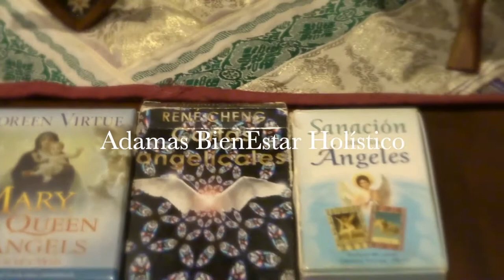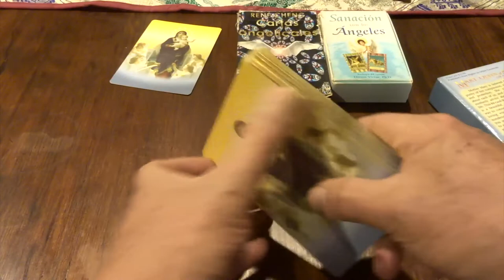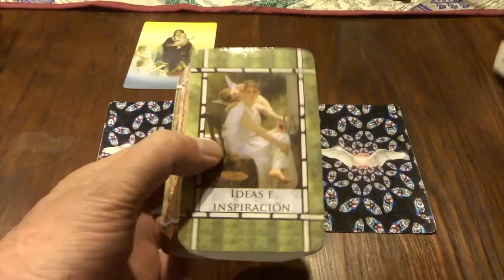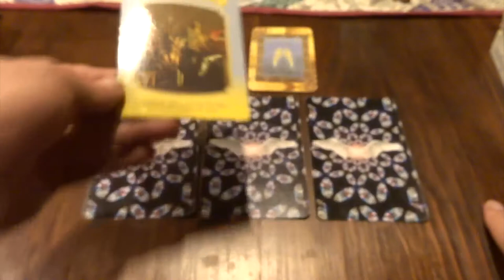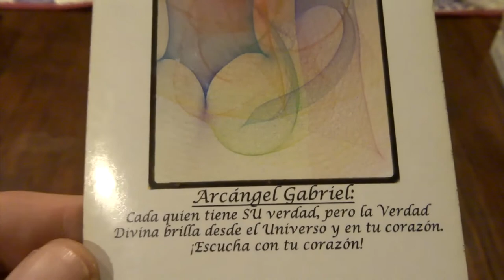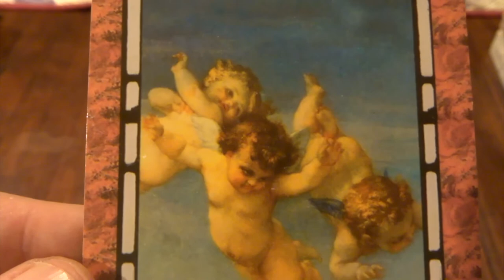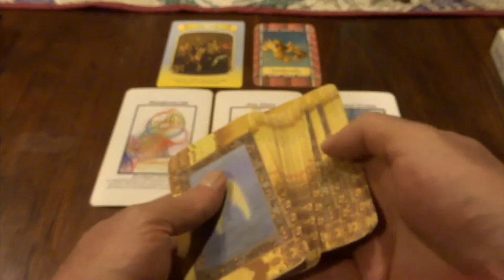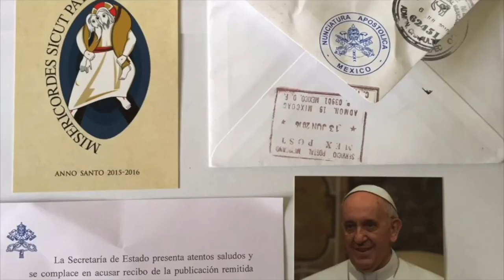Oráculo de ángeles del 14 al 20 de junio del 2021 / Adamas - BienEstar Holístico canal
ORÁCULO O LECTURA:

Mensaje general de la Virgen María para toda la semana: señas y señales.
Lunes y martes: arcángel Uriel: manifestación.
Miércoles y Jueves: arcángel Azrael: ave fénix.
Viernes, sábado y domingo: arcángel Gabriel: verdad divina.
Mensaje adicional de los ángeles para todos nosotros, en especial, para los que cumplen años o celebran algo: diversión.
Para el Día del padre: confianza.

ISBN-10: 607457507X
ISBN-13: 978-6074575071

¡ Infinitas GRACIAs !